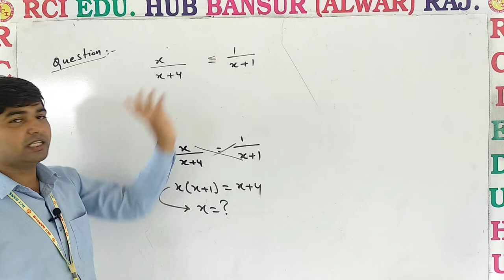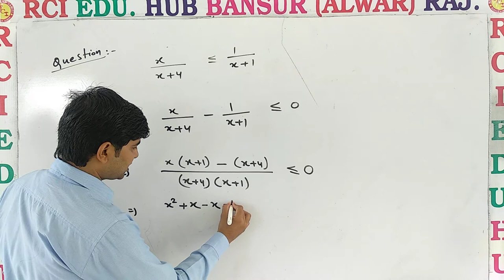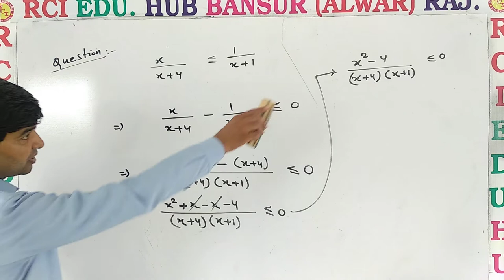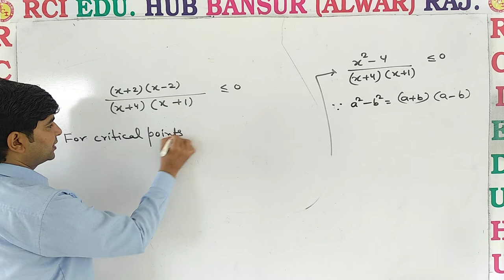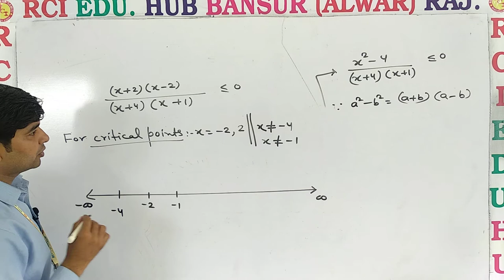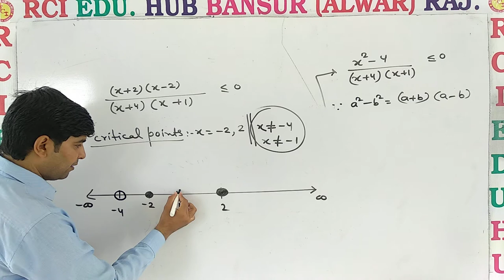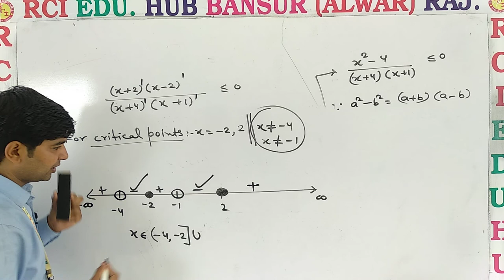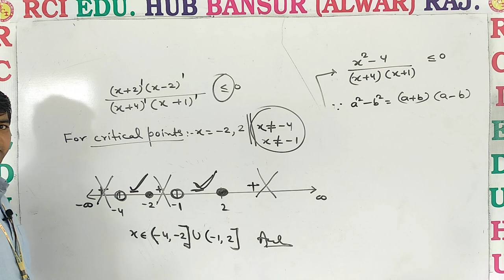RCI 11E IN EQUALITY VIDEO NO 8 ll Rci Edu. Hub Bansur Alwar Raj.